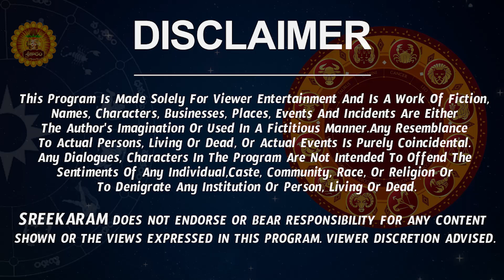Vruschika Rasi Phalalu 2023 Telugu | Vruschika Rasi Phalalu May 2023 | Scorpio Horoscope 2023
Watch Vruschika Rashi Weekly Horoscope | Vruschika Rasi May 2023 Telugu | Vruschika Rasi May Month 2023 | May Month Vruschika Rasi 2023

Here is Vruschika Rashi May 2023 Telugu | May 2023 Vruschika Rashi Phalalu

  vruschika rasi phalalu may 2023, vruschika rasi 2023 telugu, scorpio horoscope 2023,  vruschika rashi phalalu may 2023, may 2023 rasi phalalu,  vruschika rasi may 2023 telugu